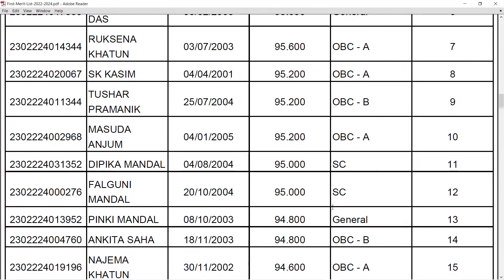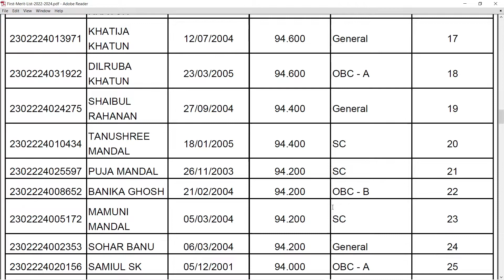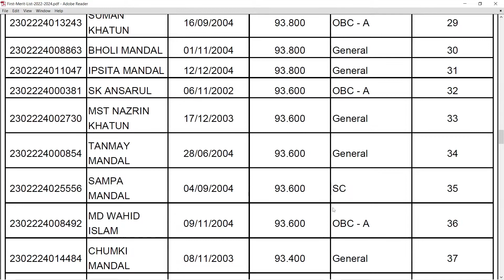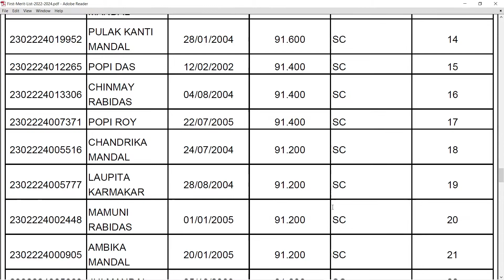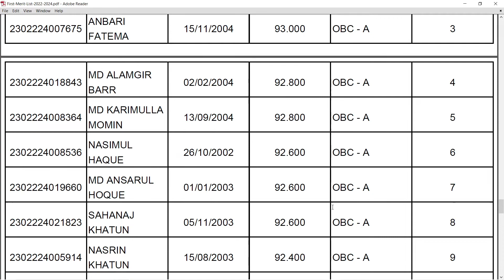MALDA DIET MERIT LIST 2022-24 D.EL.ED.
Always follow the Official Website of WBBPE

Thank You for your kind attention !!

D El Ed full form is Diploma in Elementary Education. D El Ed is a 2-years diploma course focused on primary teachers training. D El Ed provides training to the would-be teachers to teach students in the primary/upper primary school.
D.EL.ED.